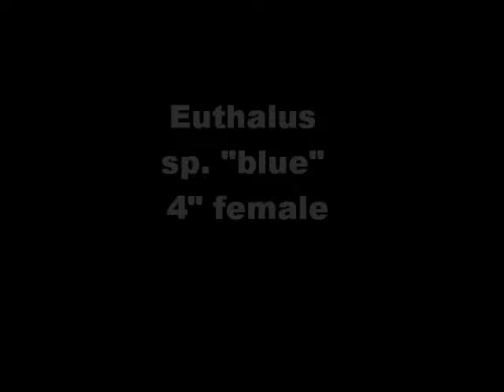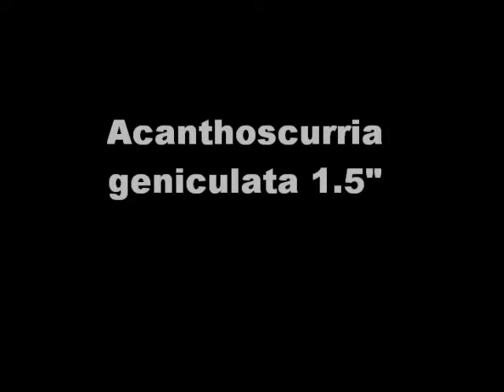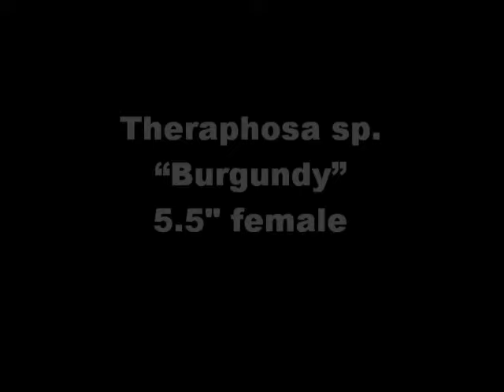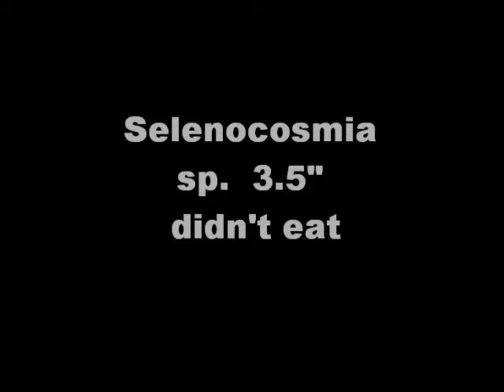Feeding video 3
Feeding the T's